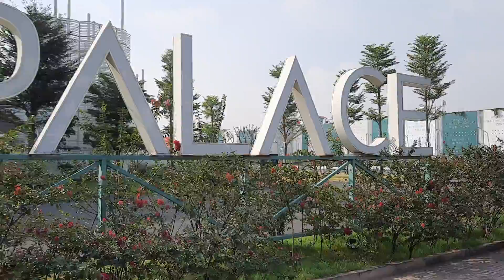Exciter 155vva Chính Thức Ra Mắt Tại Trung Tâm Sự Kiện WHITE PALACE | Sáu Vlogs